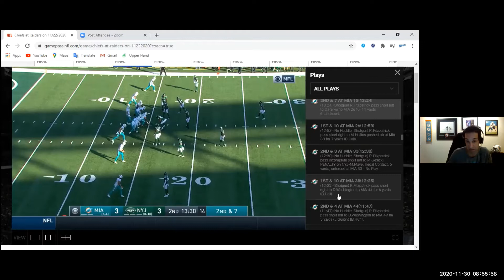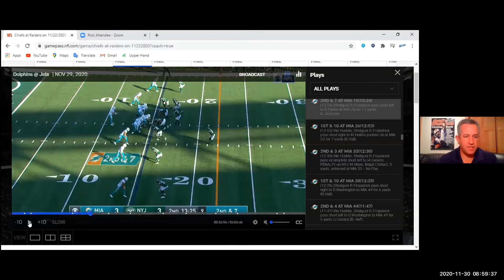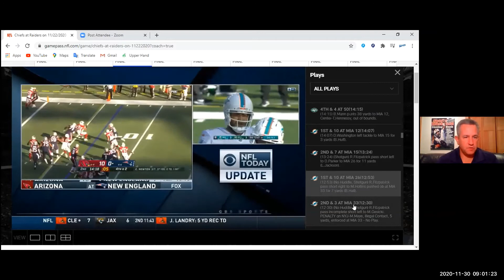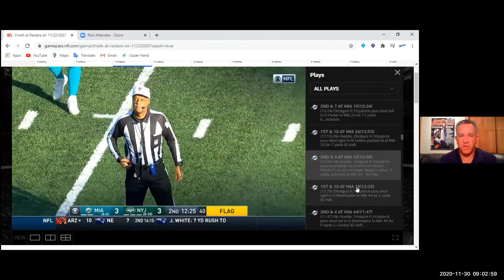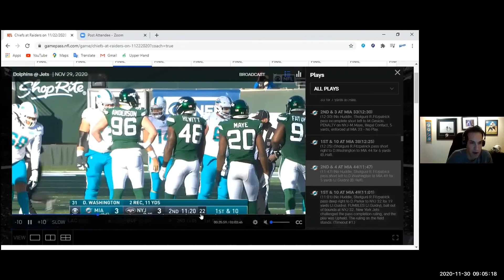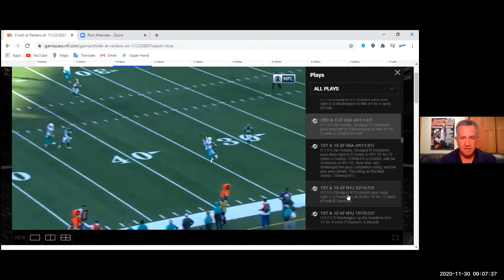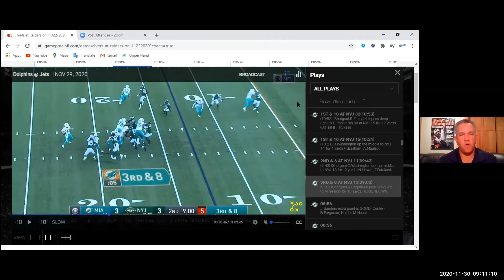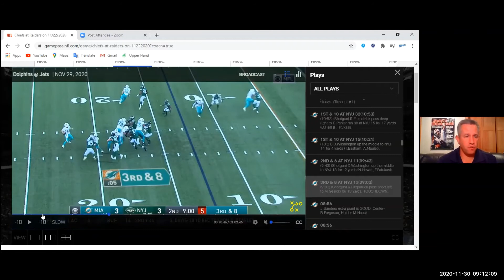The Monday Morning Quarterback with Jay Fiedler & Jason Sarney - Miami Scores 20-3 Win Over New York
On this edition of The Monday Morning Quarterback, Jay Fiedler breaks down the differences of Ryan Fitzpatrick's command of the huddle and line of scrimmage, versus rookie Tua Tagovailoa's.

Jay takes us through Miami's scoring drive to Mike Gesicki in the 2nd quarter, and continues to analyze the ins and outs of Chan Gailey's offensive system.

The guys are back on Wednesday for the Mid-Week All-22 Breakdown!